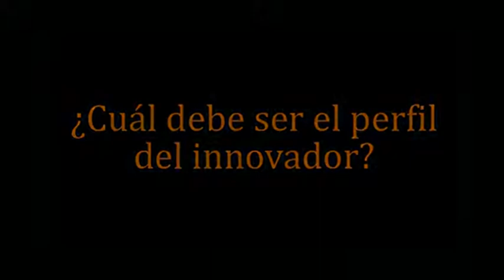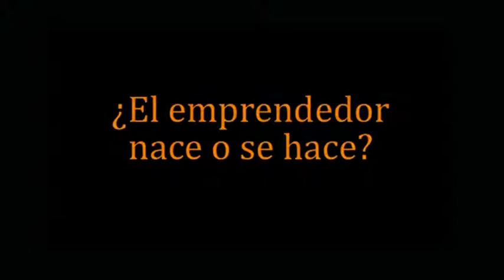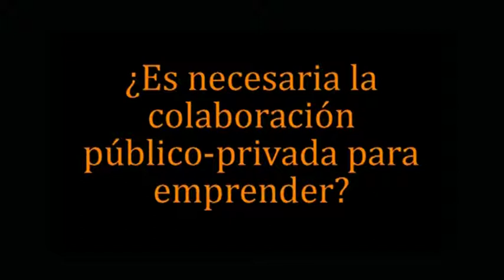David Gomez | Foro de la Innovación - Entrevistas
Entrevista a David Gómez (HIYALIFE)

3ª Edición Foro de la Innovación en La Rioja, 31 marzo 2014.
Centro de la Cultura del Rioja.